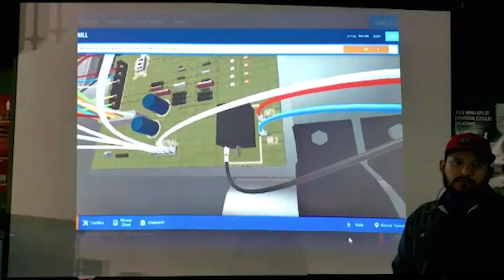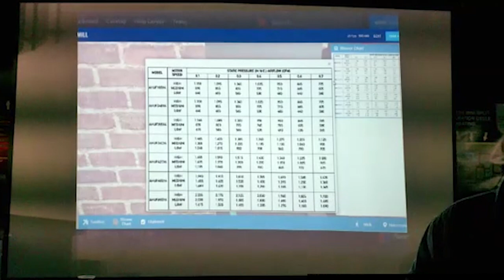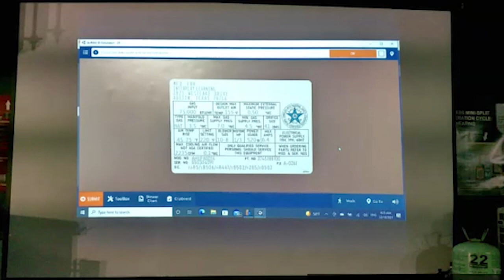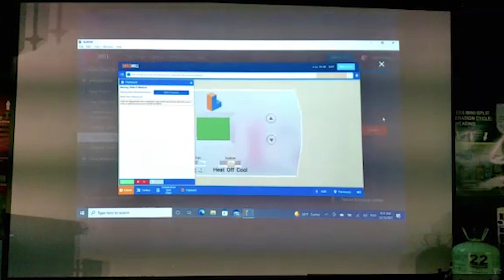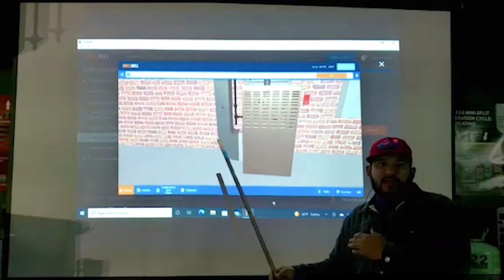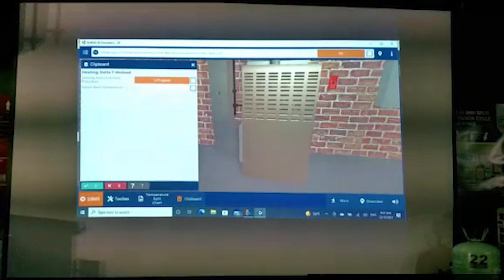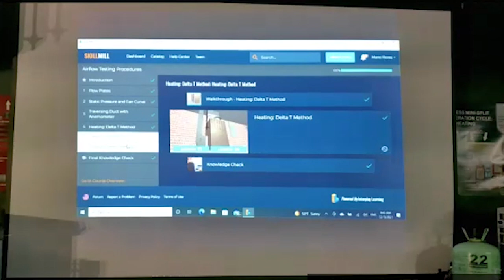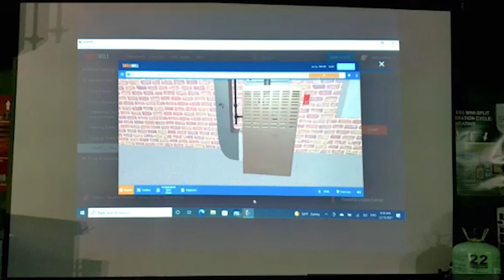Airflow Testing Parte 4 Clases de Aire Acondicionado y Refrigeración y Electricidad